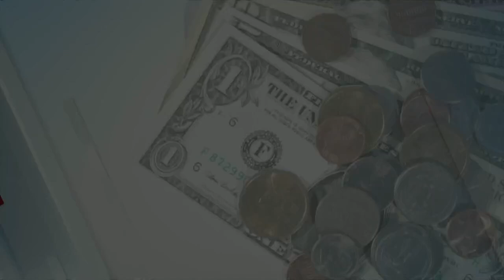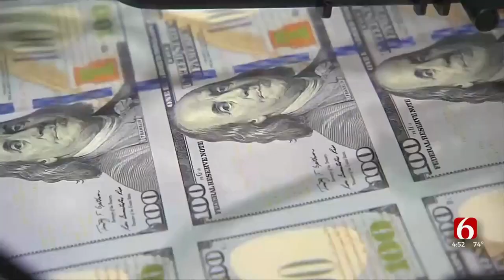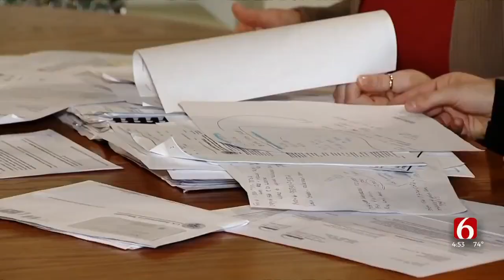Money Talk: Student Debt Payments Resuming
Student loan payments will be starting up again as a part of the debt ceiling deal reached in early June. The Education Department says interest will start on September 1, and payments will be due starting in October. Financial expert Paul Hood with Hood CPAs joined News On 6 to help answer questions about the resumed payments.